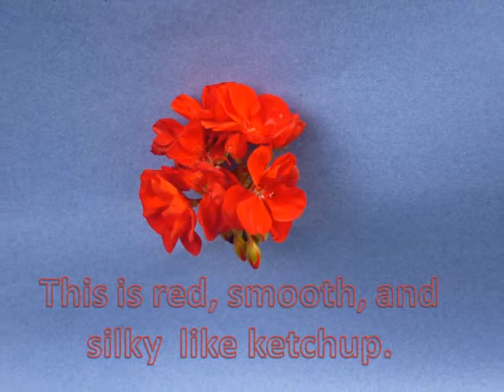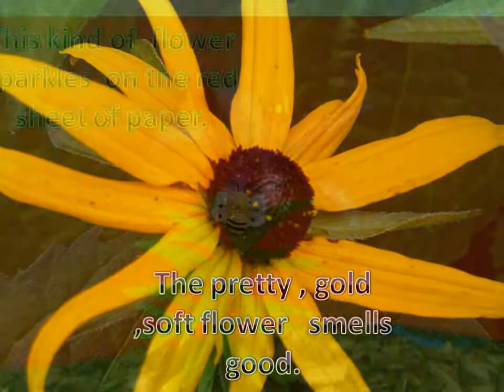Tomorrow's Alphabet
We created this video with the YouTube Slideshow Creator It has photos we took after reading the book "Tomorrow's Alphabet." We created our own alphabet with our photos.